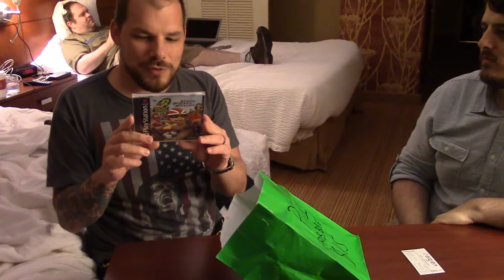TooManyGames Grab Bag Opening (with Eric from Game vs. Game)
Eric from Game vs. Game and I open some grab bags I got at TooManyGames 2015.